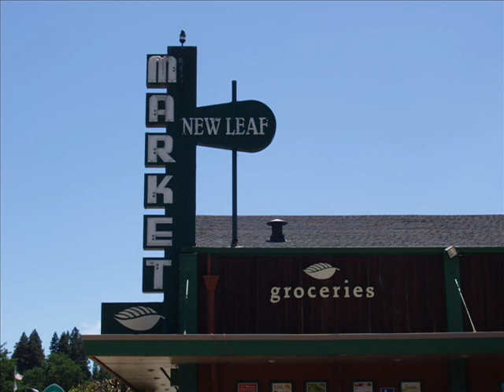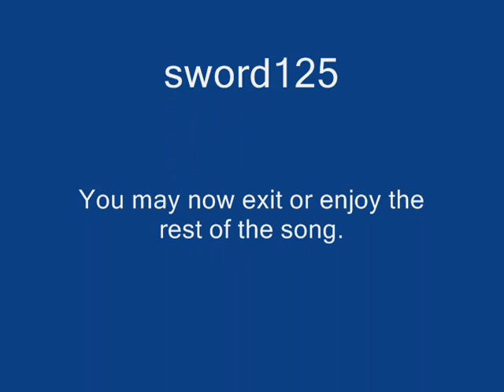[OLD] sword125's level up to 50!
Congratulations to sword125 to level up to 50!

Song-Canon Rock played by funtwo.

There is a picture of New Leaf City in real life.

lol Maplestory Maple story 1337XD1337 kanametosen azns1nful magenta29 scania maplestory bera broa windia lvl 1x 2x 3x 4x 5x 6x 7x 8x 9x 10x 11x 12x 13x 14x 15xx 16x 17x 18x 19x 20x naruto mario amv sonic sauske luigi shadow lol poop southpark wassabi productions humor comedy funny lol rofl lamo stfu brb pwn super tiger suushi silencerX HYDRANGE top 5 plz ms sensei water life pet alien videogame fun bleakwish bleakwish bleakwish bleakwish bleakwish bleakwish bleakwish bleakwish stepmania heavy challenge ff7 anime derek robby robhead Dan MMORPG runscape warcraft videogame comedy funny humor tiger suuushi sushi suushi HYDRANGE hydrange zoechary 12345 scania bera windia new rakion easter event noob noobs choob choobs froob froobs noobit global OXImageIXO

Maplestory Maplestory Maplestory Maplestory Maplestory Maplestory Maplestory Maplestory Maplestory Maplestory Maplestory Maplestory

msea maplesea aquila tiger scania windia broa bera vietxhue xcoreanzx suuushi criskay silencerx clericzoe zoecherry dk dragon knight 14x 13x 12x 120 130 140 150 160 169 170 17x level up lvl up lvlup hits crog crimson balrog hack hackers crazy hack kaede final story kms 4thjob 4th job shadower paladin crossbowman master bowmaster night lord night load arch mage mushmom zombie mushmom balrog poison mist fire mage ice mage pq ludi new quest jms cms page sniper bowman archer rogue assassin hermit ilbis power strike fire charge ice charge steely steelies cleric priest fight crusader page white knight dk spearman dragon knight rank 1 rank 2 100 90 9x 1xx mryandao yandao xshadowsinx luvrei 2x drop double drop level 200 high level 2xx 19x 18x 190 180 f/p i/l clockboss zakum jakum arms bisha clock boss papulatus pianus big fish gms hacks jms hacks maple story bypass uce holy symbol dragon roar shining ray dragon boss horntail pq king slime doomflounder guild entropik shynobi sunnydelight lapd beta lethe demolisherx tehspearman sleepywood.net gamefaqs japan maplestory body guard a bodyguard b grandpa event GM gamemaster demi vac dem vac item vac new vac die dead summon 1 hit kill instant kill packet editing mapleglobal v.33 hacks hacking new hack exclusive sharks kill anything damage hack gelt chocolate 20 atk pot client side server side Mryandao (more) (less)